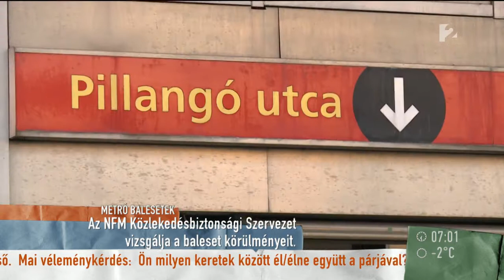Metróbaleset: a villamosnál is gondot okoz a sínre kerülő falevél - tv2.hu/mokka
A hétfőn történt metróbaleset feltehetőleg több tényező hatására következett be, az egyik ilyen lehetett például a sínekre került csúszós, nedves falevél. Komocsini Zoltán közlekedésmérnök, a Budapesti Műszaki Egyetem egyetemi adjunktusa volt a témában a Mokka vendége.